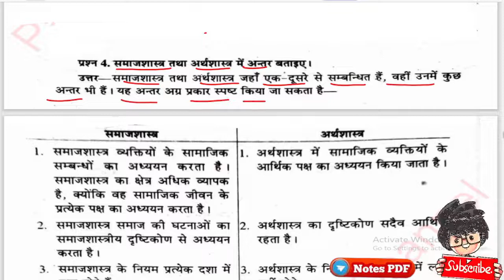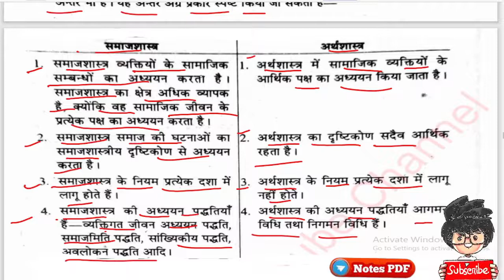समाजशास्त्र व अर्थशास्त्र में अन्तर, B.A 1st semester| Sociology important question| Paper Hacker